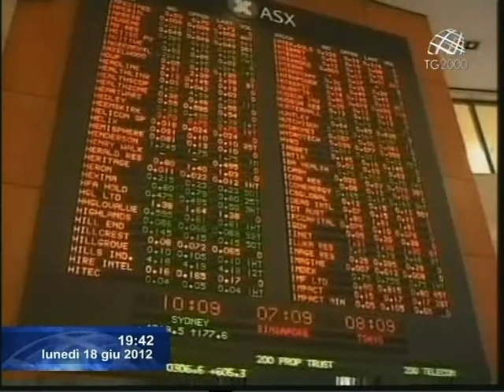Economia. Dopo le elezioni in Grecia c'è attesa per il G20. Servizio Augusto Cantelmi